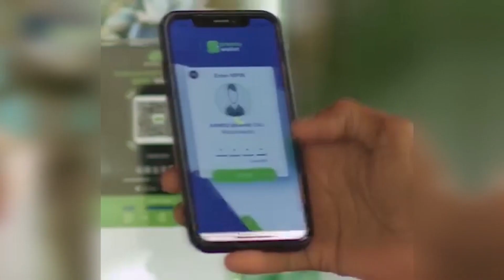MAAREEYAHA TIYATARKA "BARROW WUXUU KA MID AHAA DADKII XILLIGA ADAG BADBAADIYEY TIYAATARKA QARANKA"